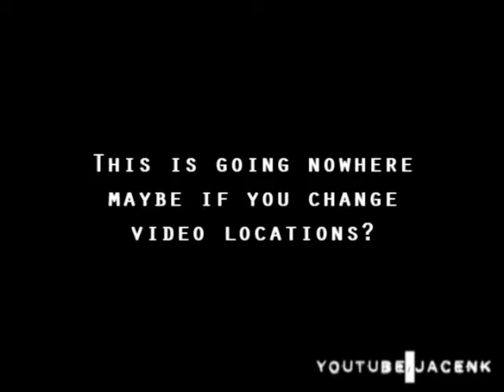Mark Day vlog tag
top 5 things you dont know about me